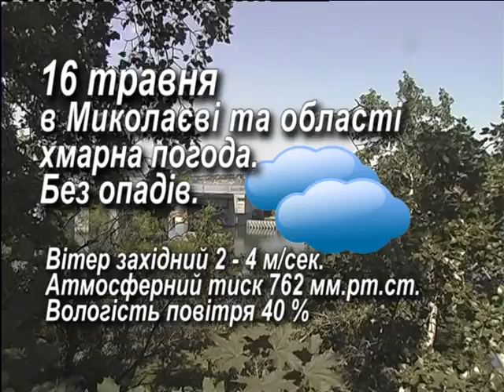Народний календар 16.05.2015